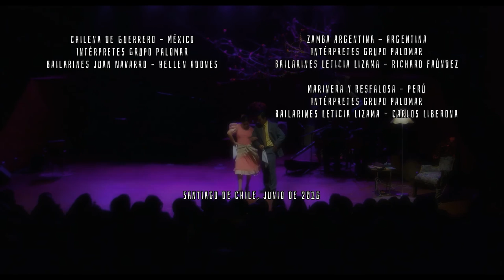La Zamacueca - Margot Loyola Patrimonio del Alma - Concierto Teatral - GAM 216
La puesta en escena se desliza por la vida de Margot, conducido por una narradora, la actriz Malucha Pinto, quien desde su propia biografía que la enlaza con el mundo y visión artística de Margot Loyola, presenta textos, momentos y videos alusivos a su espacio íntimo, junto a la labor en terreno, escenarios y aulas, invitando a descubrir en cada interpretación de músicos y bailarines la conexión profunda con el alma de Chile.
El homenaje a la Premio Nacional de Artes Musicales ocurre a menos de un año de su muerte.

CRÉDITOS
“Margot Loyola: Patrimonio del Alma”

Dirección General
Alex Córdova Vega

Directora Musical
Viviana Silva

Director de Danza
Richard Faúndez

Productora
Pamela Sperling

Directora de Diseño Integral
Katiuska Valenzuela

Asistente de diseño integral
Dominic Fuentes

Realizador Escenográfico
Cristóbal Ramos
Daniela Portillo
Jorge Suárez Lizama

Apoyo dramatúrgico
Fabiola Ruiz Fernández

Diseño Gráfico
Paola Córdova Vega

Ingeniero en Sonido
Daniel Pierattini

Sonidista de monitores
Francesco Natali

Rodie
Tomás Ceballos López

Stage manager
Gianni Luna

Hair & make-up
Fabián Torres
Víctor Núñez Pavéz

Fotografía
Constanza Torres Quiroz

Equipo Audiovisual
Alejandra Fritis
Carlos Ruz Soto
Patricio Zepeda Coletti
Eduardo Tumayan Vega

ARTISTAS

Actriz
Malucha Pinto Solari

Grupo Palomar:
Pablo Fuentes Catalán
Astrid Cáceres Alvarez
Juan Ignacio Castro Farías
Richard Faúndez Faúndez
Pamela Gatica Padilla
Laura Hernández Martínez
Carlos Liberona Barraza
Germán Valeria Guzmán
Juan Navarro Romero
Jocelyn Palma Pizarro
Juan Pablo Rivera Córdova
Hellen Adones
Claudia Salamanca Mege
Eliseo Albornoz Riquelme
Nilda Ibarra Silva
Camilo Leiva Jiménez
Consuelo Soto Allende
Norma Aedo

Las Morenitas Cantoras:
Matilde Isabel Fuentes
Fani de las Mercedes Flores
Emilia Ramírez
Laura Yendzen

Cuncumen:
Ana María Báez Báez
Mariela Ferreira Sepúlveda
Gabriela Campaña Gibson
María Fernanda Nahuelcura
Sebastián Castillo Bratti
Claudio Cuiza Miranda
Eduardo Gutiérrez de la Fuente
Claudio Nuñez Molina

Cantoras:
Juga
Pascuala Ilabaca
Natalia Contesse

Cantante Mapuche:
Sofía Painequeo

Músicos
Oscar Araneda Flores
Matías Peñailillo Montero
Silvia Andreu Muñoz
Valentina Carrillo Cendoya
Carolina Velásquez Vivart
Alejandra Teiguel Alarcón
Carlos Bórquez

Bailarina Invitada:
Leticia Lizama Sotomayor

Bailarines Urbanos:
Victoria Jara Albayay
Gustavo Silva Coñoecar

Soul Nativo – Legua York
Gustavo Cerda Zapata
Esteban Valenzuela Ramírez